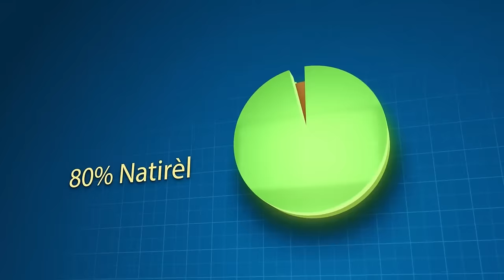Kantite Zam AK Bal Chef Gang Kokorat San Ras La Prepare Poup Gonayiv La